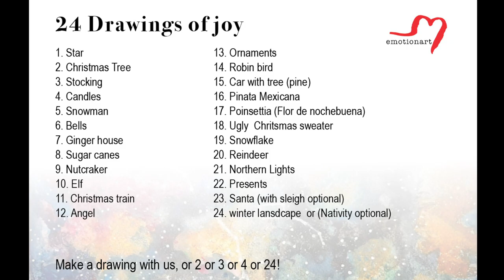Day 21. Northern Lights / 24 Drawings of Joy / Drawcember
The turn for the Northern lights, day 21 of 24, three more days to go and we will complete our December Drawing challenge. Mom and son, drawing together.